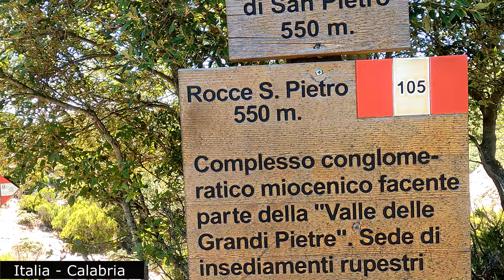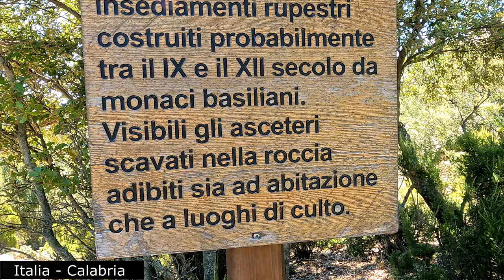PIETRA CAPPA - Долина великих камней [4K] Parco Nazionale dell'Aspromonte . Italia . Escursione .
ПЬЕТРА КАППА И КРЕПОСТИ САН-ПЬЕТРО
Мы находимся в северо-восточном секторе Национального парка Аспромонте, известного как «Долина великих камней», на территории муниципалитетов Сан-Лука и Карери, в том районе, который был выбран много веков назад базилианскими монахами греческого обряда, которые, приехав с Востока, искали недоступные и уединенные места, пригодные для их жизни в качестве отшельников-аскетов. Тишина – это константа на этом пути, красота пейзажа – удовольствие для духа и тела...
Он начинается с выхода из Сан-Джорджо, откуда мы начинаем спусковую тропу, которая проходит вдоль деревянного забора, ведущего к руинам церкви Сан-Джорджо. PIETRA CAPPA E LE ROCCHE DI SAN PIETRO . calabria pietracappa italy Dolce italia,italy,italia,италия
Parco Nazionale dell'Aspromonte  ,  Italia , Calabria . Escursione da Natile Vecchio al monolite di Pietra Cappa